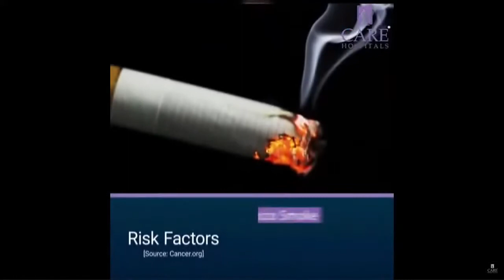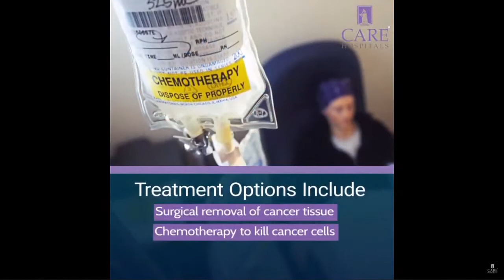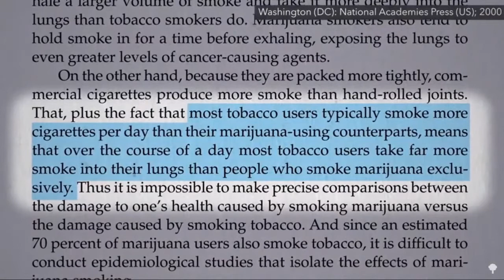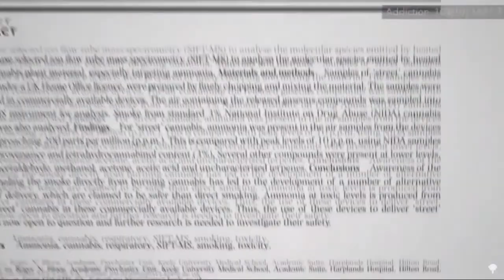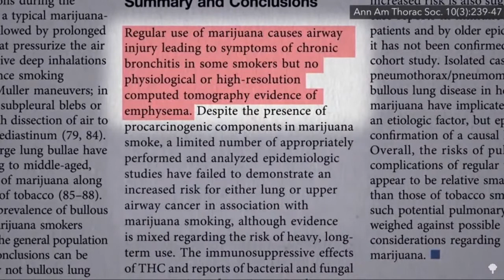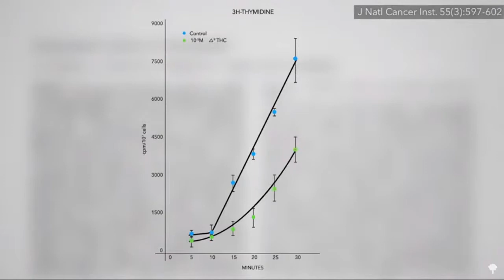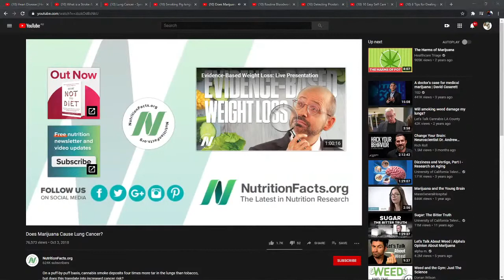Health Issues: Lung Cancer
In my weekly livestream (link below), my guests and I discussed several health topics. This excerpt from the livestream covers the discussion on Lung Cancer. If this doesn't help you give up smoking, you don't want to live a long and healthy life.

My guests:
CypherZero (producer)
WhaleLord
Digital Demonic Davros

RELEASE THE CORGIS!